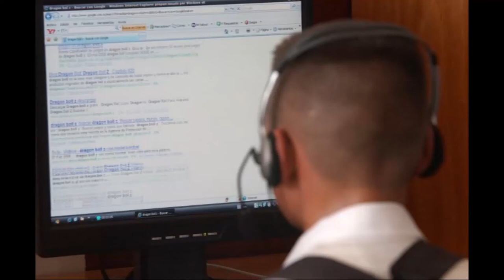Crece demanda por tecnologías de la información y la comunicación en el país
NosResistimosAlEmbargo Hay un mayor afianzamiento social con las tecnologías de la información y la comunicación